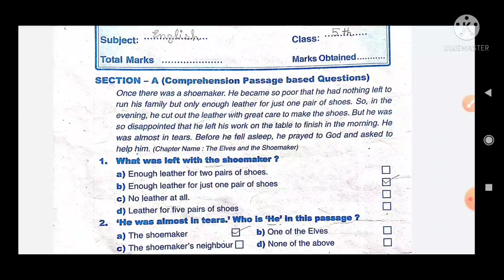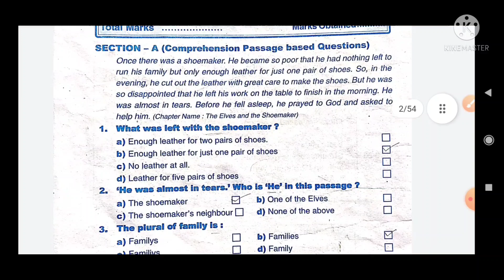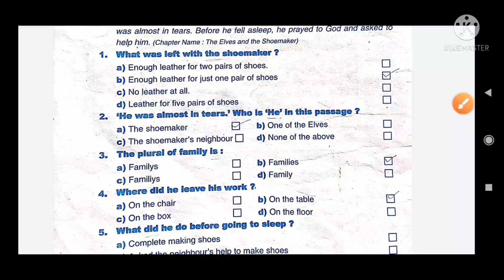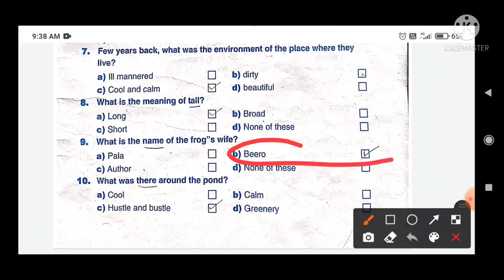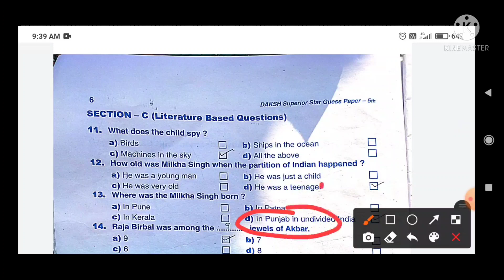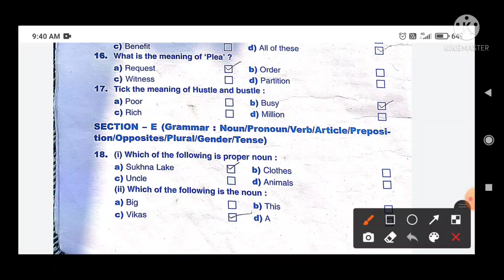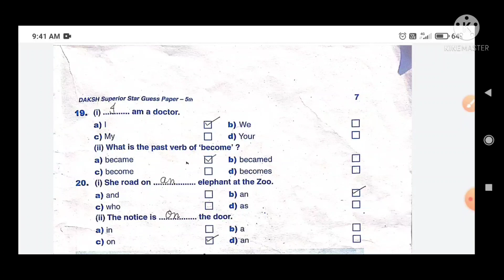Pseb 5th English term 1 real december paper| 21 December full solved paper class 5th board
Class 5th pseb English term 1 December paper full solved important paper
Hello friends
Do join my telegram channel for more exam detail

All class solution with tricks are available do join telegram

Do help to other student who need because some of them have not mobile phone do share with your class